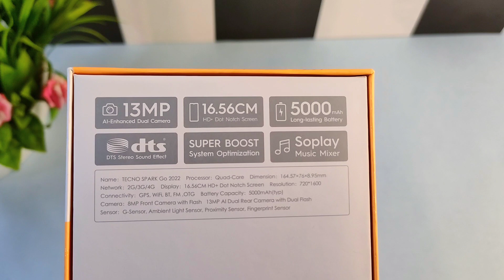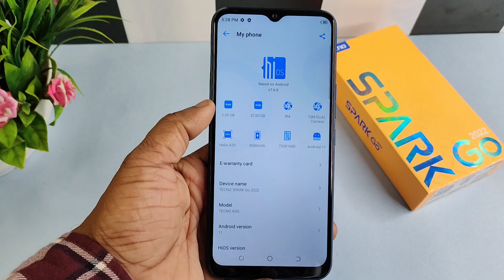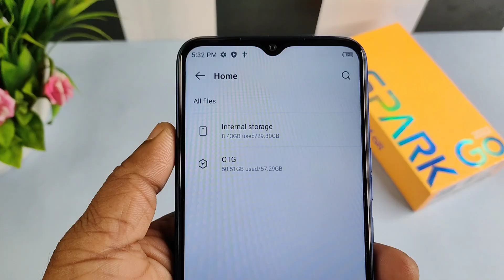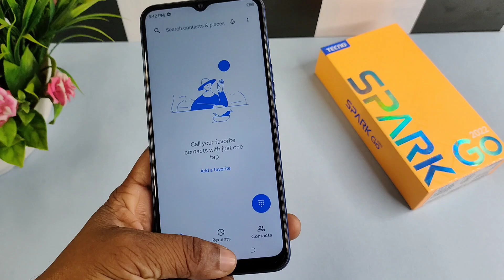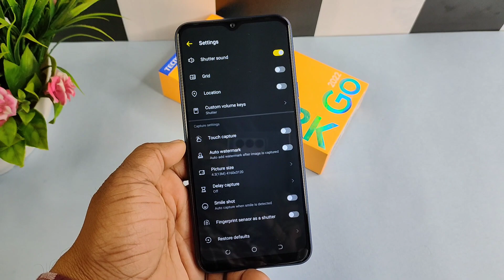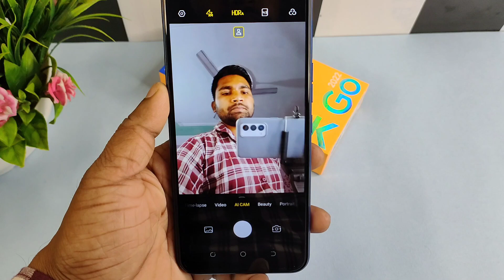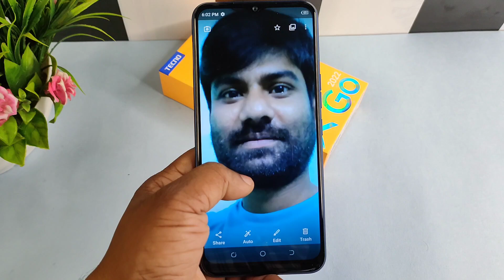Tecno Spark Go 2022 Unboxing & Review | Camera Test 📸 | Rs.7999 | 2GB 32GB | Hindi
Hey guys! Is video me humne tecno spark go 2022 ka unboxing and review kiya hai, jisme humne tecno spark go 2022 unboxing review and camera test kar ke bataya hai.

Tecno Spark Go 2022 Buy